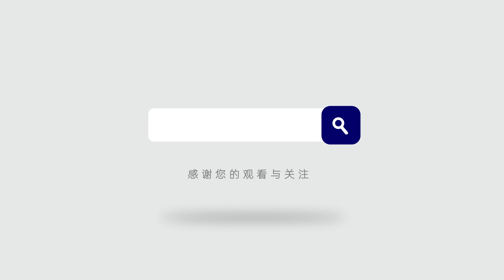越權表態激怒歐洲各國，「裸官」馮德萊恩還能撐多久？